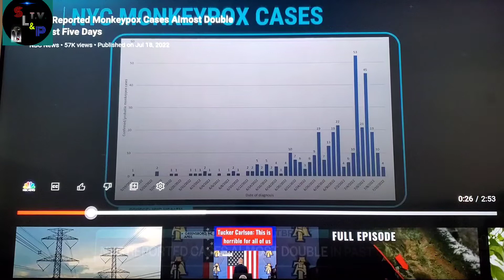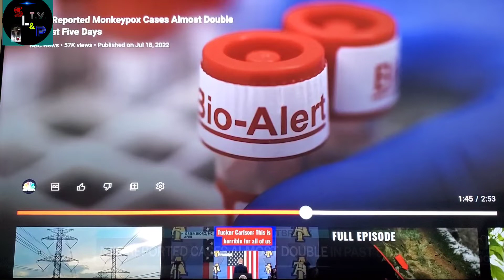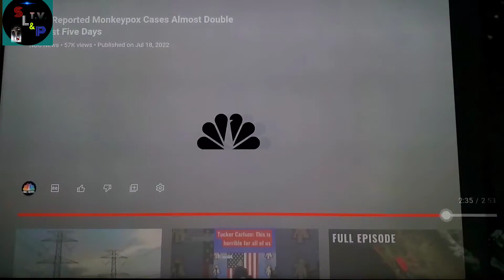MONKEYPOX AND GAY MEN WHAT'S THE CONNECTION???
Monkey Poxs is slowly on the rise and why are so many Gay men getting the it.